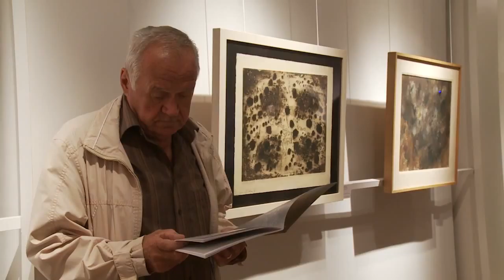Izložba slika Zorana Mušiča u Galeriji Adris 2015. godine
Pogledajte snimku s predstavljanja izložbe slika Zorana Mušiča koja je u rovinjskoj Galeriji adris otvorena 25. rujna 2015. Izložba je bila otvorena do 31. listopada 2015., a umjetnika i njegov rad predstavio je istaknuti povjesničar umjetnosti Igor Zidić, autor postava izložbe.